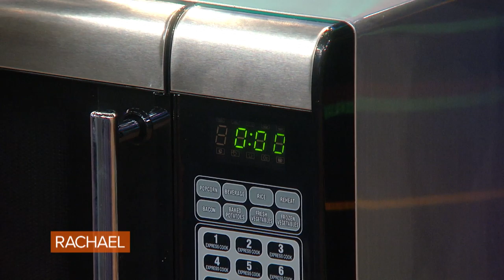9 Top Picks From Oprah's Favorite Things 2019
Oprah's Favorite Things 2019 is here! Her BFF Gayle King and "O Magazine" Creative Director Adam Glassman are sharing 9 gift picks from this year's list.